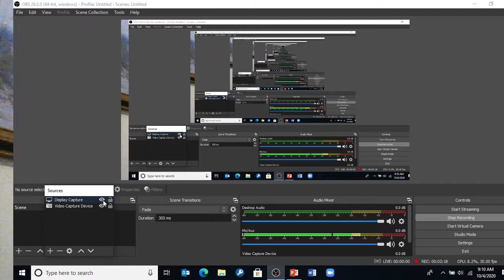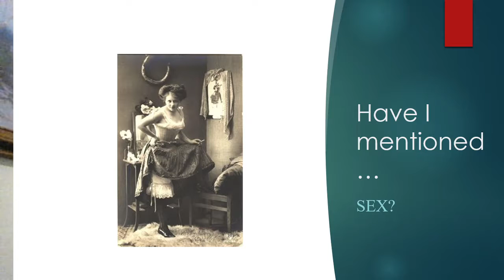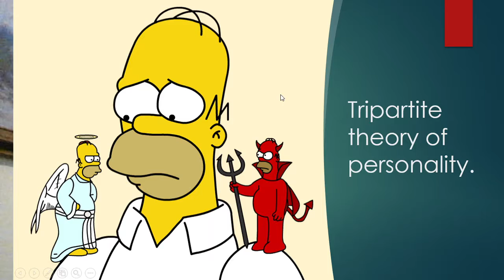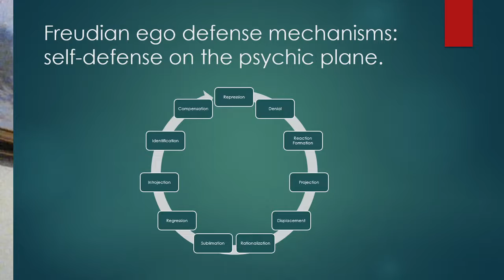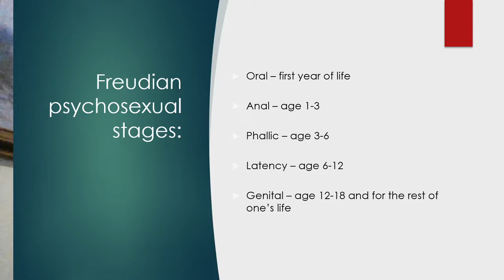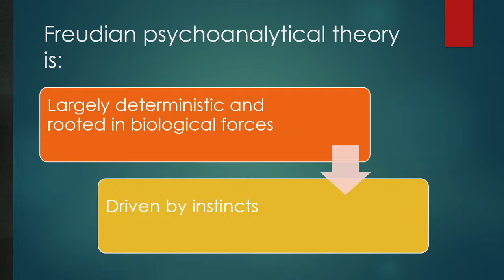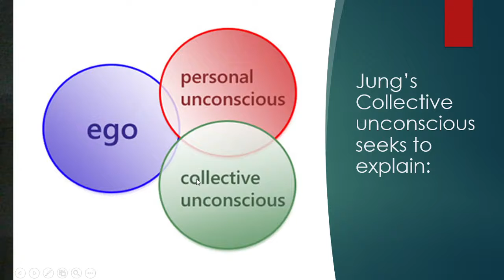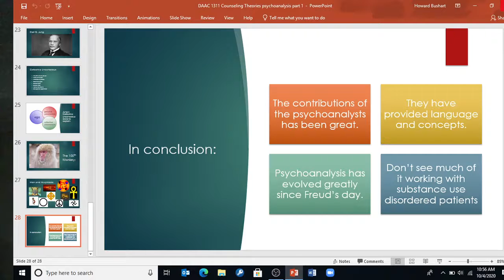DAAC 1311 Lecture ch 4